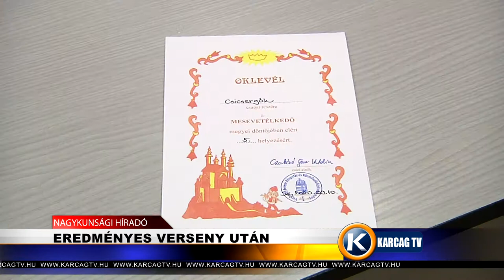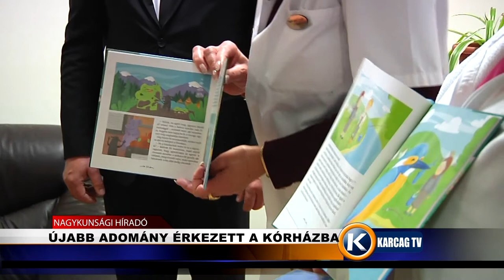Nagykunsági Híradó 20201215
- SZERETETDOBOZ
- EREDMÉNYES VERSENY UTÁN
- ÚJABB ADOMÁNY ÉRKEZETT A KÓRHÁZBA
- TELEPÜLÉSKÉP VÉDELME